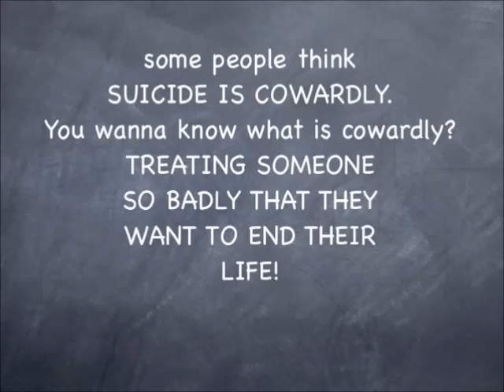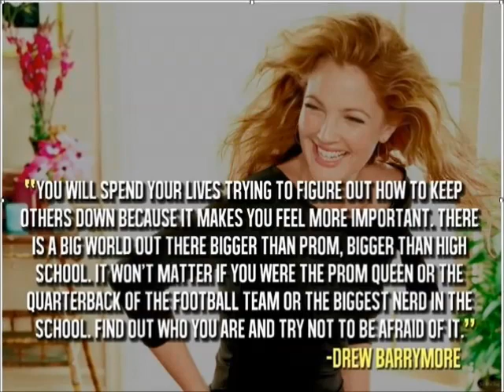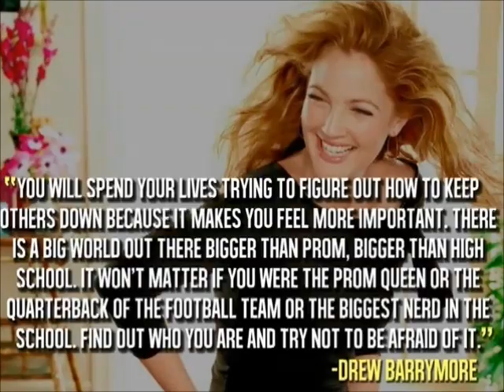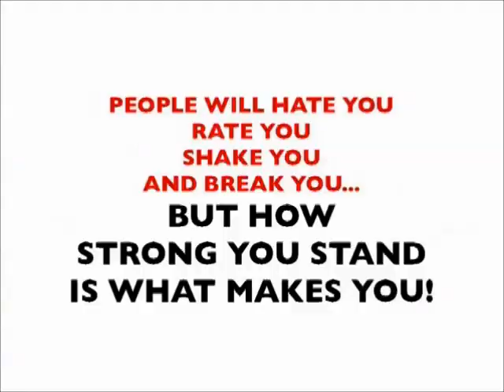St. John's College Students - Bullying Awareness Initiative 2014